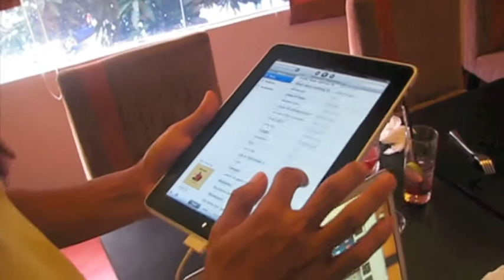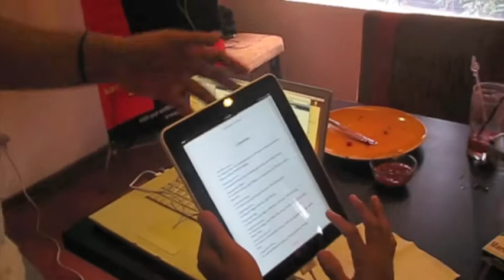iPad unboxing@Parsley Jogja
from MWI Jogja. new adventure of iPad